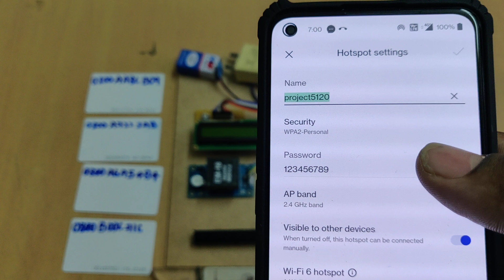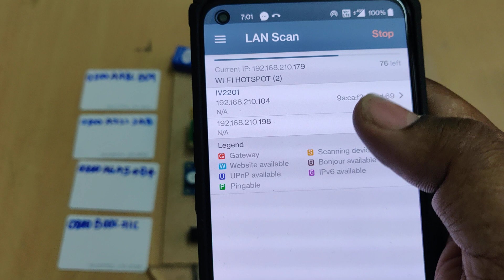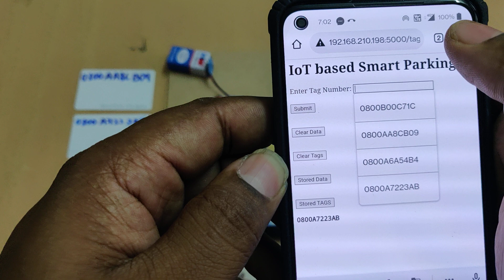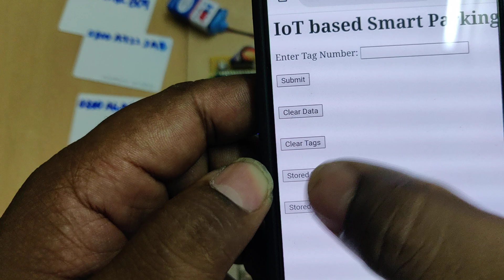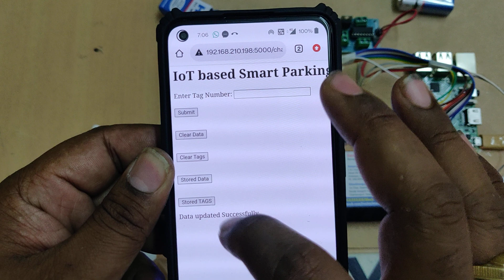Raspberry pi and RFID based IoT Smart car parking system with web application